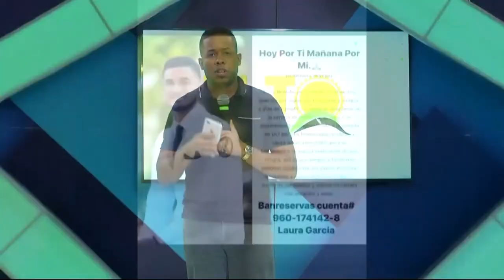Piden ayuda para salvar la vida de un joven estudiante de medicina